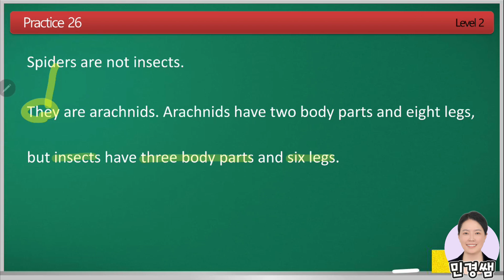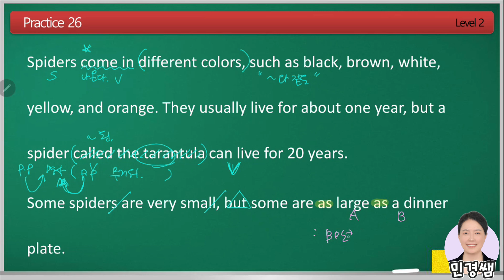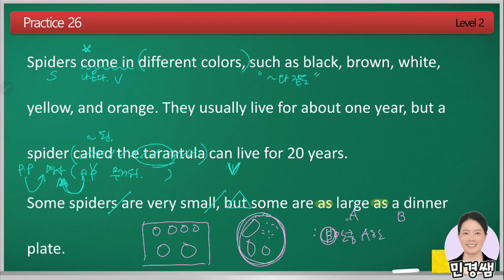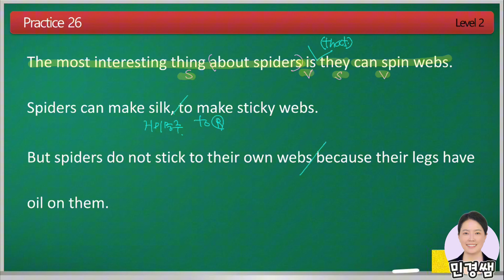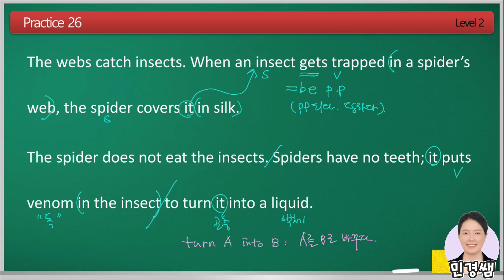영어독해종결자 주니어 2권 Practice 26